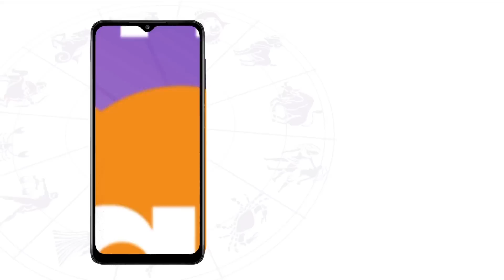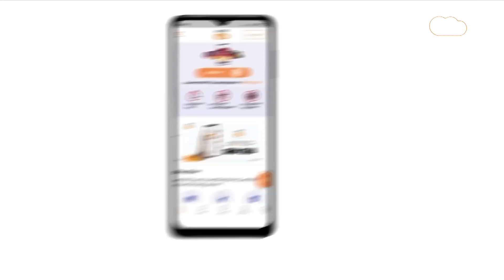25 दिसंबर 2022 | आज का राशिफल | कमल नंदलाल की भविष्यवाणी| Kamal NandLal | Astro Tak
or
कमल नंदलाल की भविष्यवाणी- 25 दिसंबर 2022 : जानिए अपने दिन का राशिफल साथ ही कौन सा रंग है आपके लिए शुभ...किस राशि वालों को क्या उपाय करना चाहिए...सिर्फ कमल नंदलाल की भविष्यवाणी में.